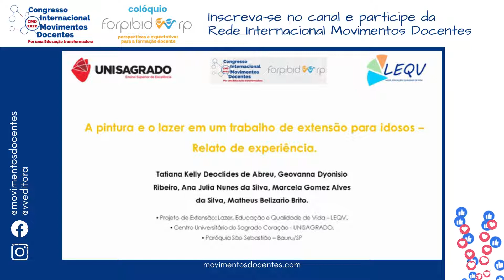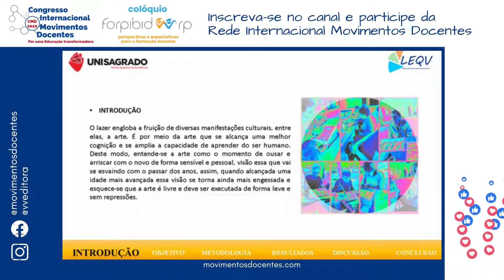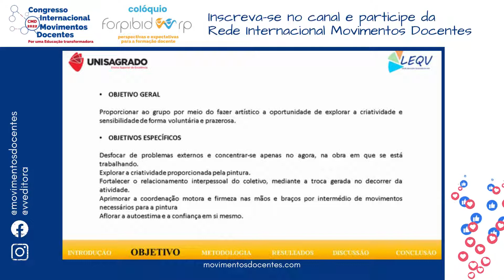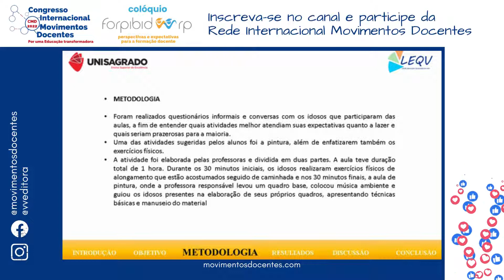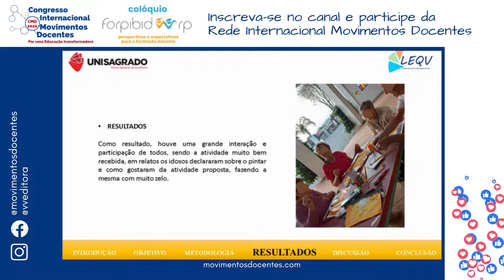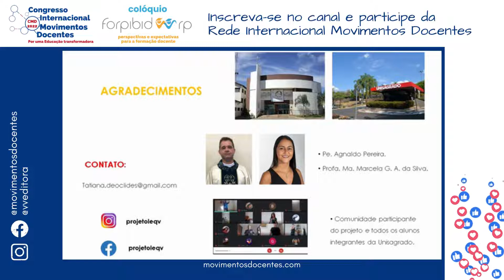A PINTURA E O LAZER EM UM TRABALHO DE EXTENSÃO PARA IDOSOS - RELATO DE EXPERIÊNCIA.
Título do trabalho: A PINTURA E O LAZER EM UM TRABALHO DE EXTENSÃO PARA IDOSOS - RELATO DE EXPERIÊNCIA.
Autores: Tatiana Kelly Deuclides de Abreu , Geovanna Dyonisio Ribeiro, Ana Julia Nunes da Silva, Marcela Gomez Alves da Silva, Matheus Belizario Brito